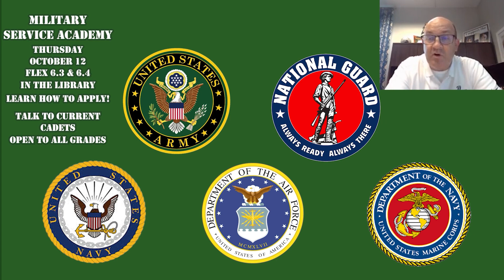Wake Up Wolverines THURSDAY October 5, 2023